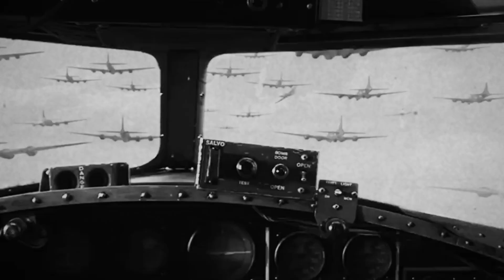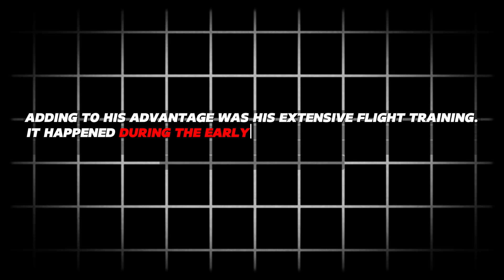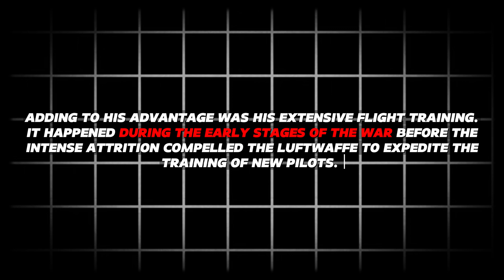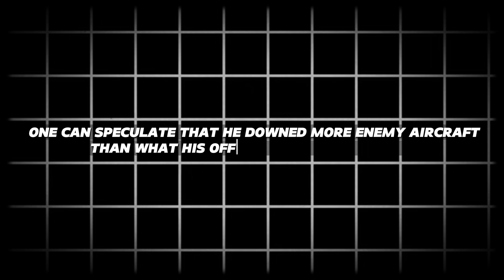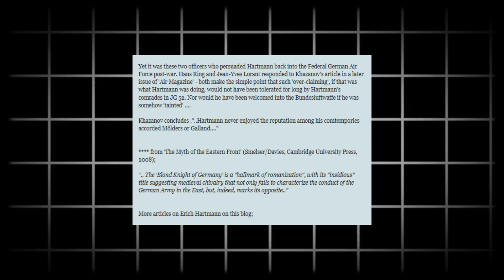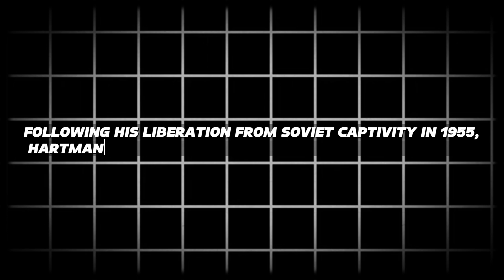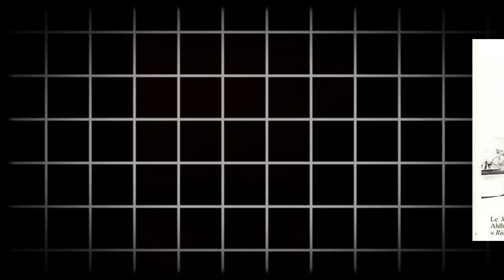The plane with 352 Kills record by Dogfighting:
"Anti-Dogfighting: The 352 Kill Free Hunter" sheds light on an innovative aircraft designed to counter dogfighting, showcasing its capabilities and significance in modern aerial combat.

The video could commence by elucidating the persistent challenge of dogfighting in military aviation and the need for effective countermeasures. It would introduce viewers to the concept of the "352 Kill Free Hunter" as a groundbreaking solution aimed at mitigating the risks associated with close-quarters aerial combat.

As the narrative progresses, the video would delve into the design and development of the Free Hunter, highlighting its advanced technology and strategic advantages. Viewers would gain insights into the aircraft's maneuverability, speed, and weaponry, which enable it to outmaneuver and neutralize hostile aircraft with unprecedented efficiency.

Furthermore, the video could explore the operational capabilities of the Free Hunter in simulated combat scenarios, showcasing its effectiveness in air-to-air engagements. Testimonials from pilots and military experts could provide firsthand accounts of the aircraft's performance and its potential to reshape aerial warfare tactics.

Ultimately, "Anti-Dogfighting: The 352 Kill Free Hunter" aims to raise awareness about innovative approaches to aerial combat and the importance of leveraging cutting-edge technology to enhance military capabilities. Through compelling visuals, expert analysis, and captivating storytelling, the video offers a compelling glimpse into the future of air combat and the role of the Free Hunter in shaping it.